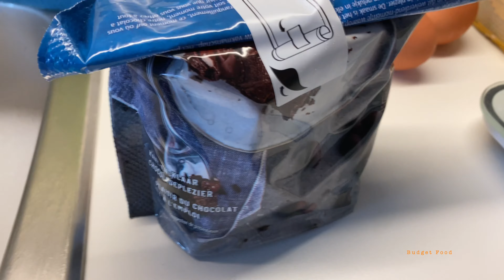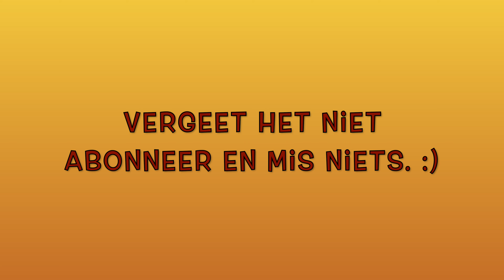luxe cupcake maken Budget vriendelijk :)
Budget food is het kanaal waar je lekkere gerechten kunt ontdekken dat eigenlijk niet duur zijn om te maken. Met deze video's bewijs ik dat en maak is sommige gerechten fout omdat jullie het niet na zouden doen maar uiteraard na doen mag zeker maar wees er dan zeker van dat het ook niet echt gelukt zal zijn.
Alvast heel veel plezier met het kijken van deze video. :)